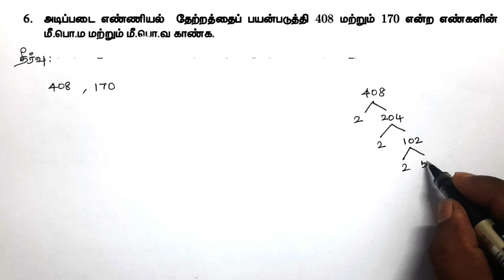Tamilnadu Samacheer Class 10 Maths Lesson 2 Exercise 2.2 6